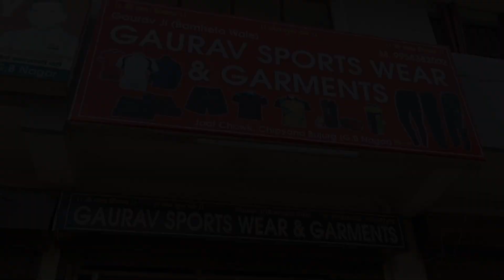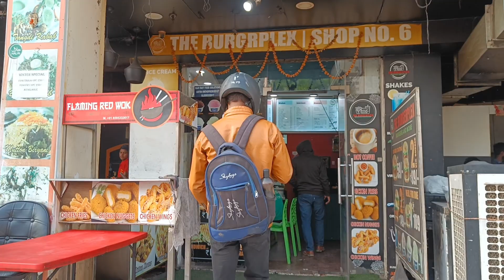SUNDAY VLOG | Abhay Sharma vlogs